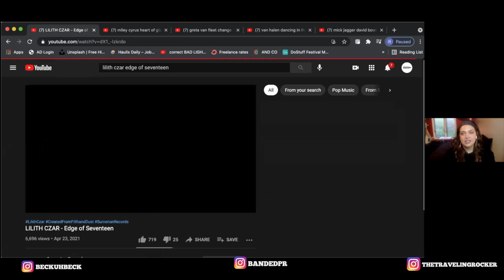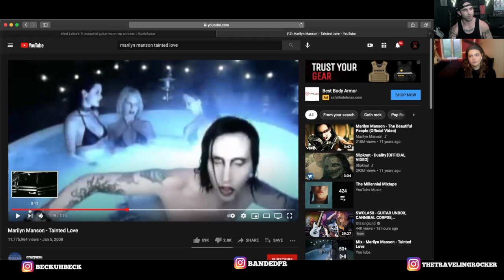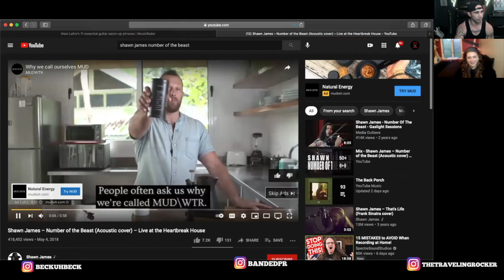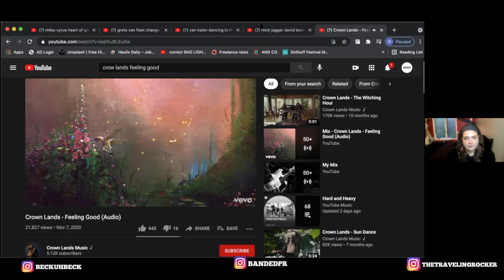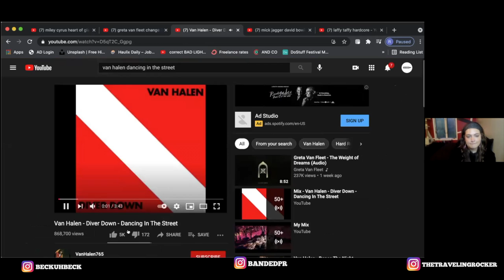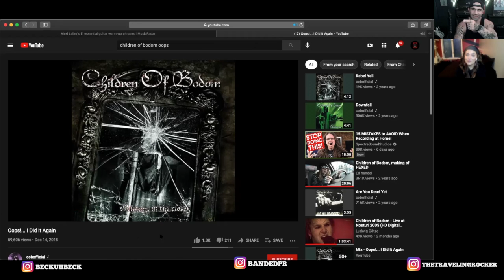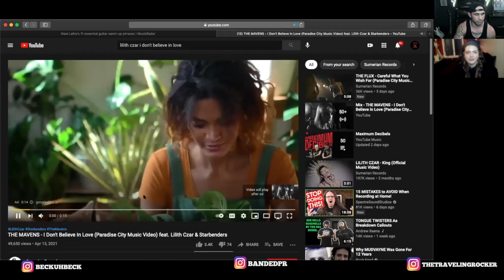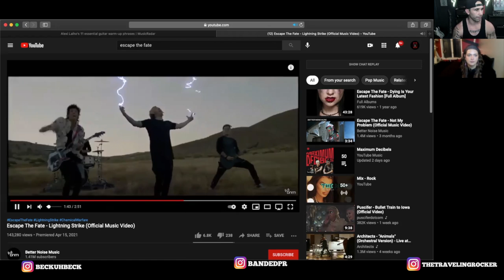The Breakdown E10: Covered ( Top Cover Songs )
Welcome to another episode fo the breakdown !
Your weekly talk for everything in the rock world.

E10: Cover ( Top Cover Songs)

Most bands were even started as a cover band, like Steel Panther, and then became their own huge hit!
You even start playing music covering your favorite artists!

But it’s easy just to do a direct cover of a song, but it’s hard to reimagine that song and play it completely different.

These are our favorite covers that were completely changed from the original and are bangers.

Covers

Lilith Czar 2:47
Marilyn Manson 5:14
Lissie 8:03
Shawn James 11:15
Crown Lands 14:37
Woe Is Me 12:40
Van Halen 20:29
Children Of Bodom 23:33

Show & Tell
Haunt 28:09
Lilith Czar 29:49
Thundermother 31:57
Escape The Fate 33:17